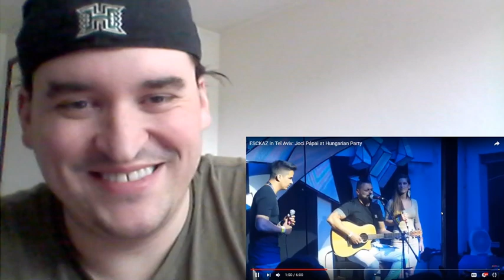Sloth Reacts Eurovision 2019 Hungary Joci Pápai "Origo" Live in Tel Aviv REACTION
Sloth Reacts Eurovision 2019 Joci Pápai Origo Live in Tel Aviv REACTION

I claim no ownership of the music video, song nor lyrics.